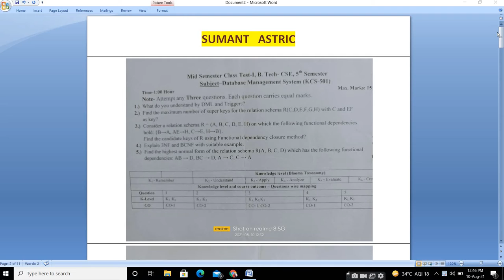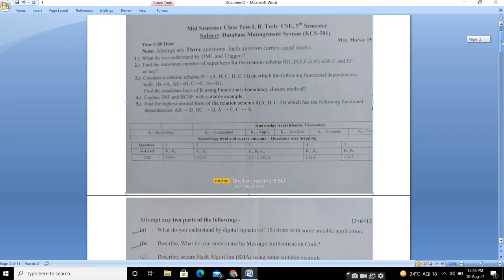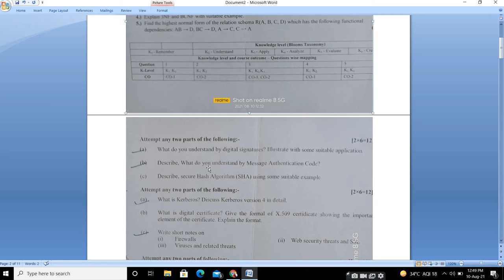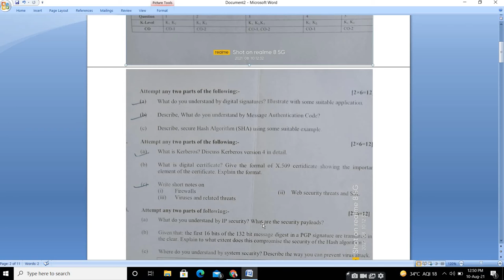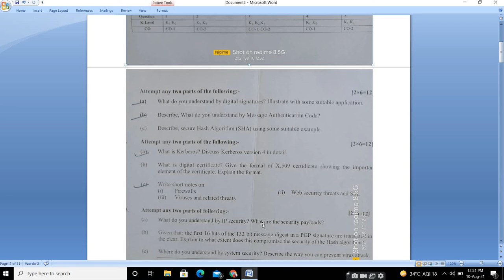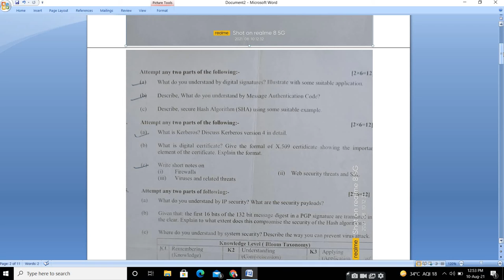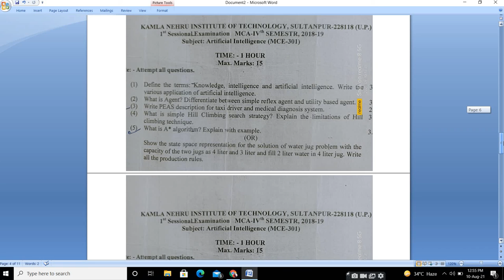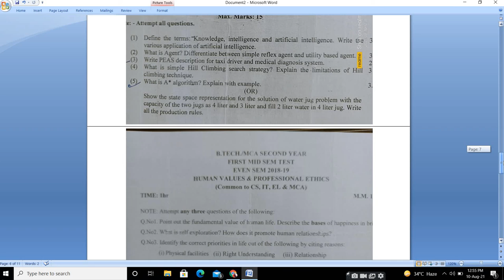AKTU PEVIOUS YEAR QUESTIONS